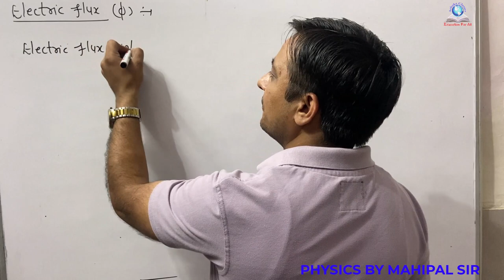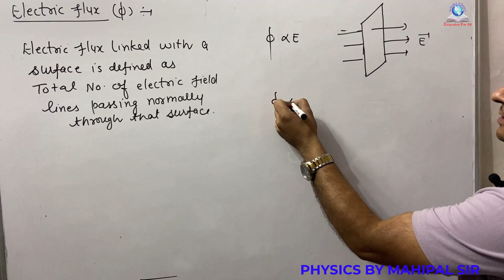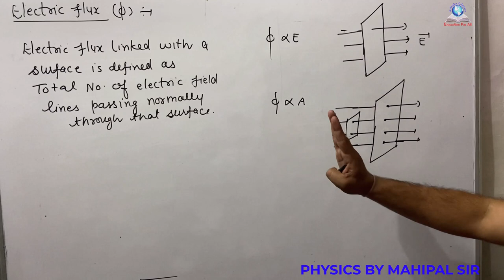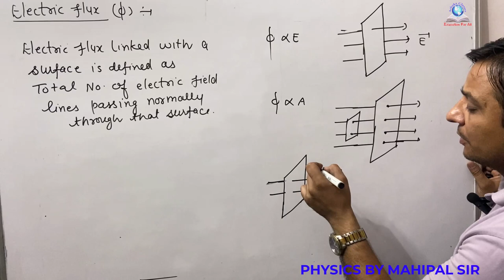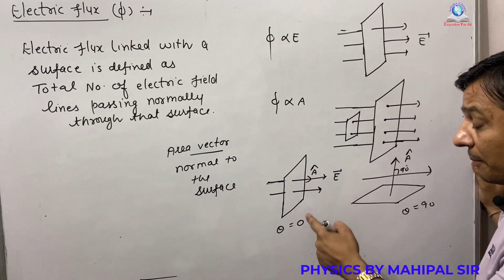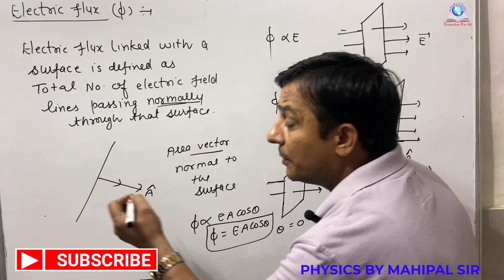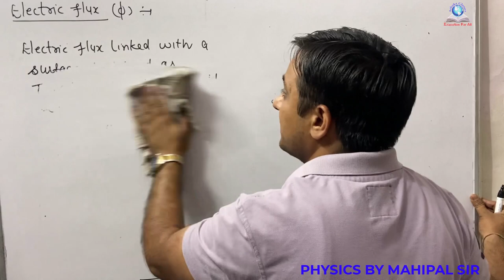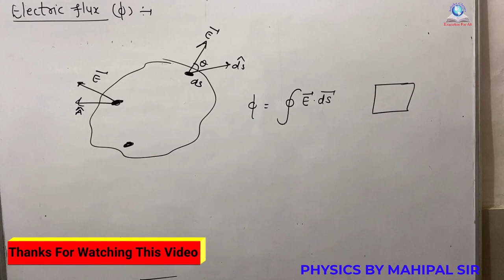Electric Flux | Physics by mahipal sir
This video show about Electric Flux. by Mahipal Sir.